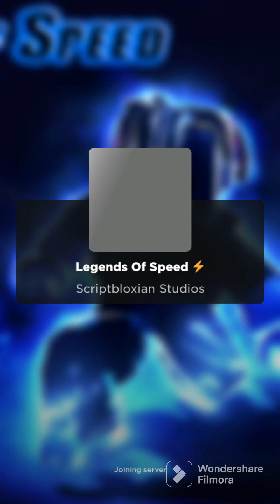Henry jugar Legends of Speed⚡Parte 1